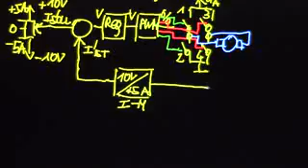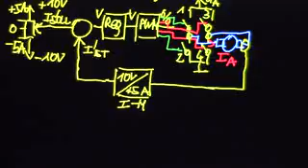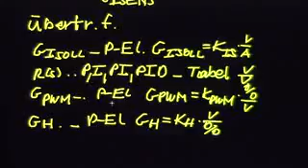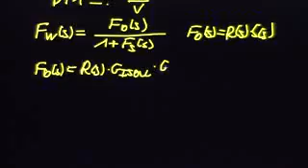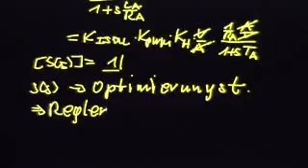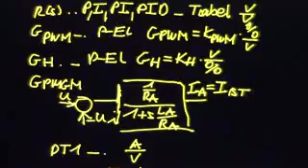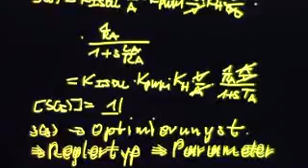14 03 03 Stromregelung beim permanentmagneterregten Gleichstrommotor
Grundlegende Einführung